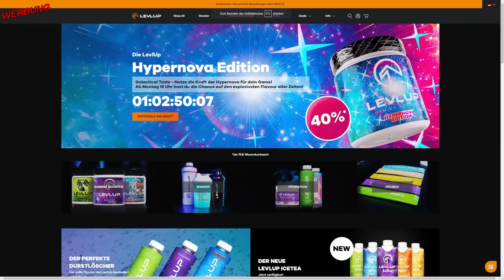CHEAT AUFSTELLUNG sorgt für AUTSCH ! TOTY FUT DRAFT BATTLE 🔥 vs @GamerBrothersTV FIFA 23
*werbung

*werbung
Meine Partner :